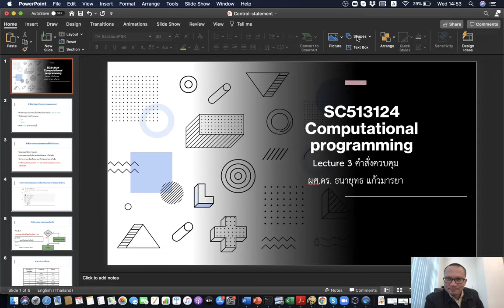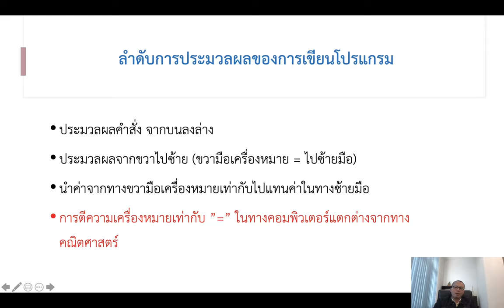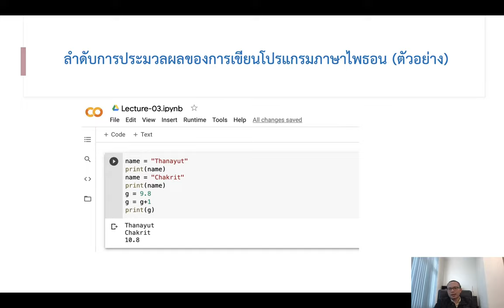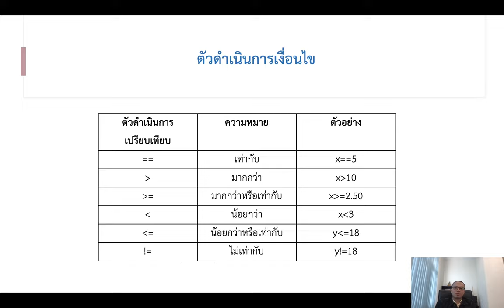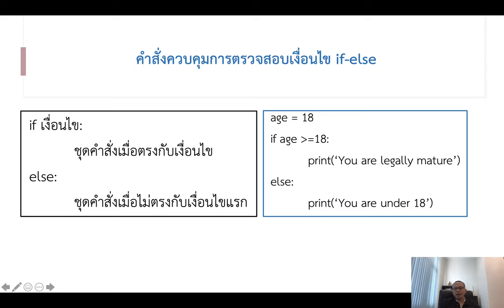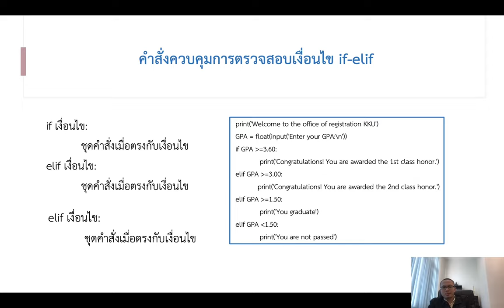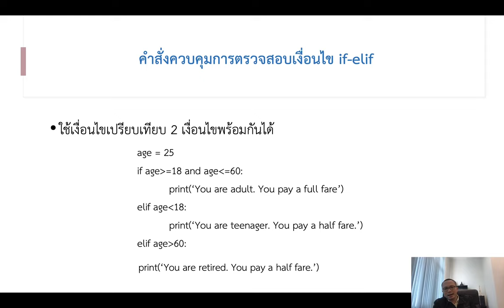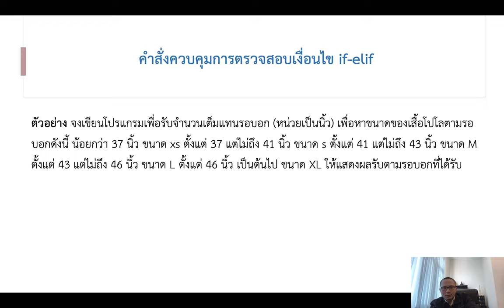SC513124 คำสั่งควบคุม 1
lecture 3 เรื่อง คำสั่งควบคุม
if, if-else, if-elif